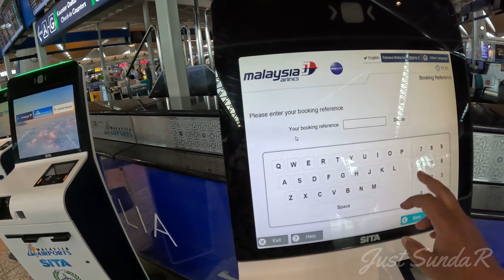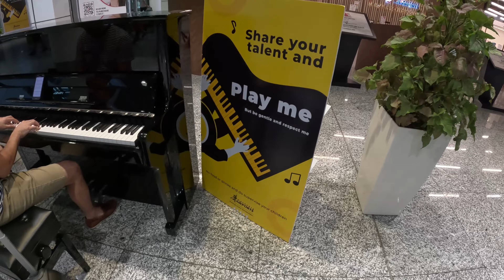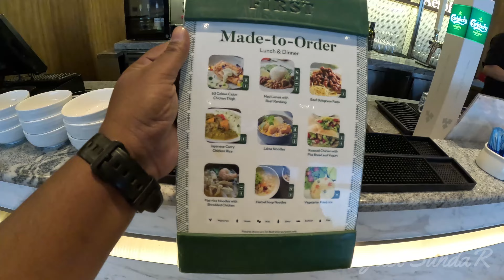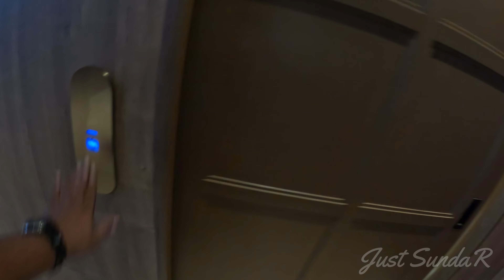Malaysia Airport Lounge - மலேசியா ஏர்போர்ட் ஓய்வு அறை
Malaysia Airport Lounge Experience